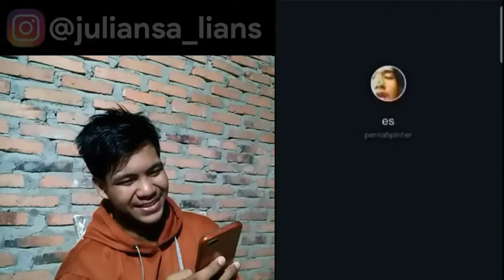Asupan random video lucu dan kocak!!